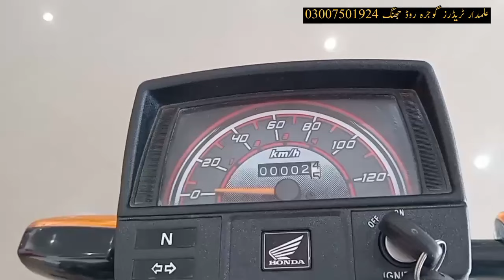honda 70 2024 model | honda 70 2024 model price inpakistan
honda 70 2024 model | honda 70 2024 model price in pakistan